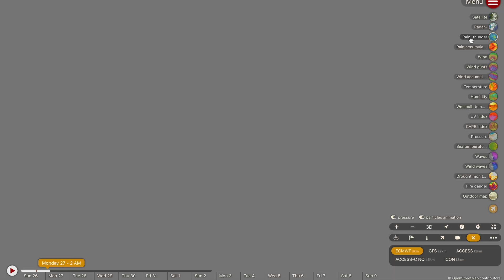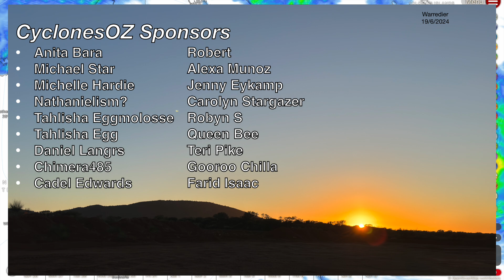A Strong Rainfall Depression is Rapidly Developing, Intense Rainfall Forecast for North Queensland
North Queensland is set for a four day period of intense falls, with totals up to 1000mm now possible across parts of the cassowary coast and Daintree rainforest until Thursday. Heavy falls will develop over the coming couple of hours, peaking tomorrow morning and then again throughout Tuesday and Wednesday morning. Beyond that, tropical lows/cyclone become a possibility.

Video Chapters:
Intro: 0:00
North QLD Rainfall Update: 0:29
Rainfall Analysis and Forecast: 1:56
Total Rainfall Accumulations: 8:04
Climate Drivers: 11:46
Long Range Cyclone Outlook: 13:37
Outro: 15:52